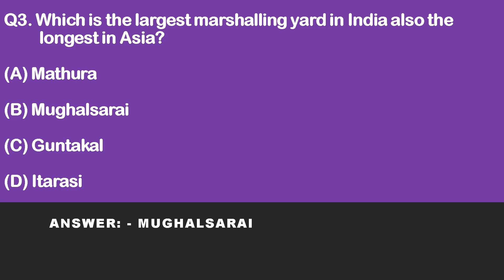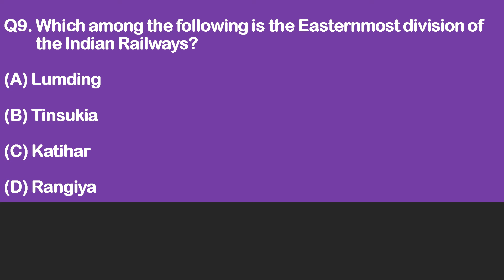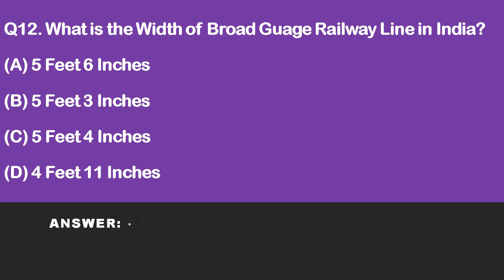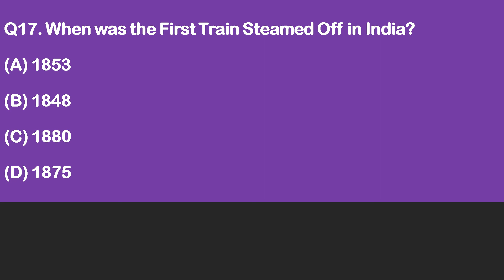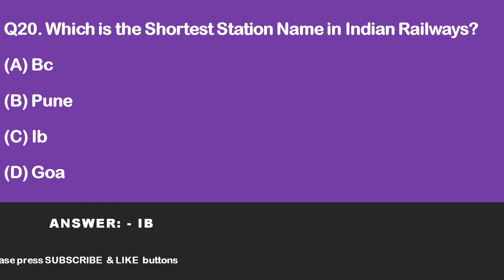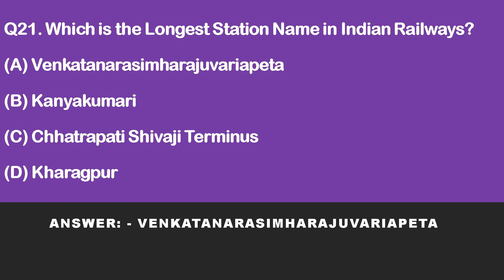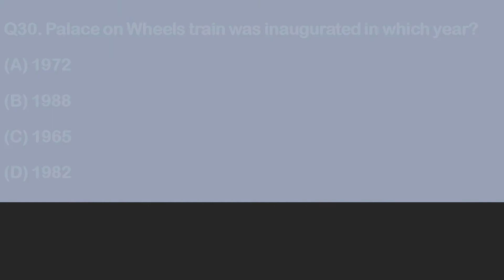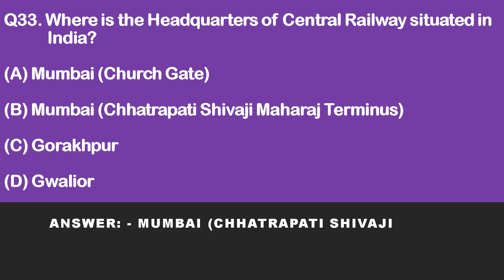Railway Recruitment Board (RRB) Competitive Exam Important Questions and Answers | Nation Lifeline